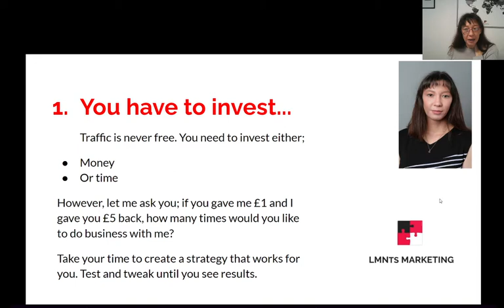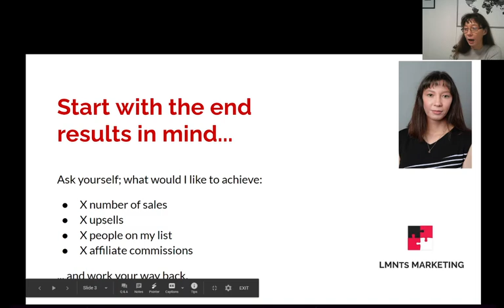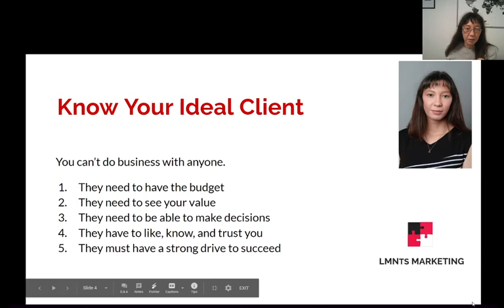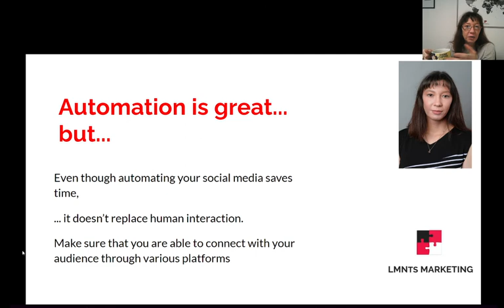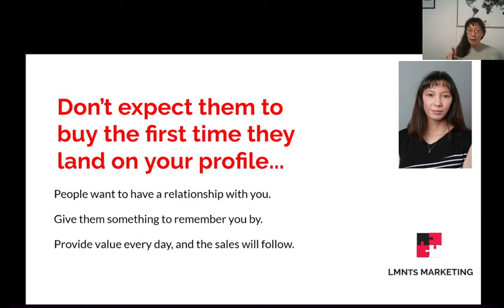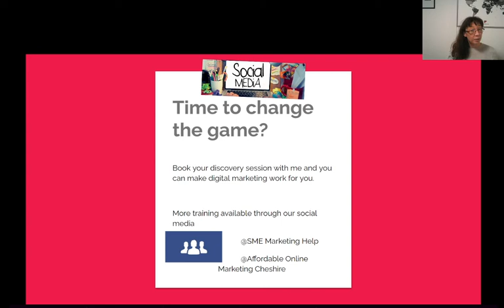Generate leads on social media for your business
UK digital marketing tips on how to generate leads on social media without investing in an agency or an automation software.